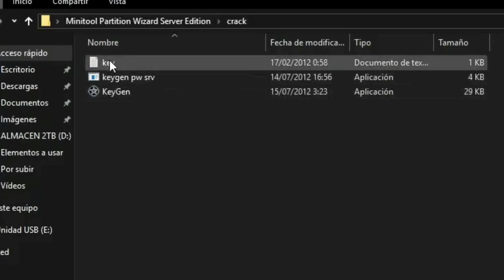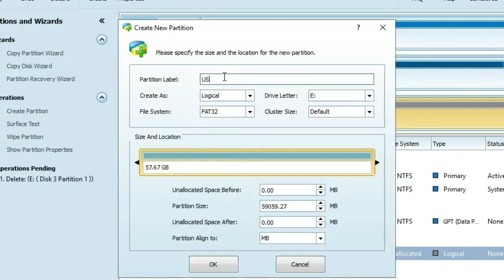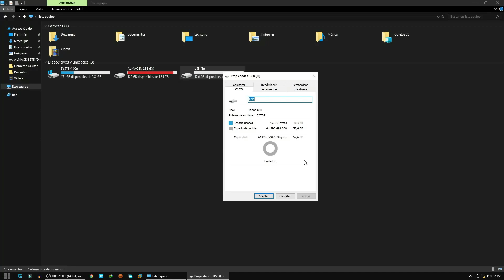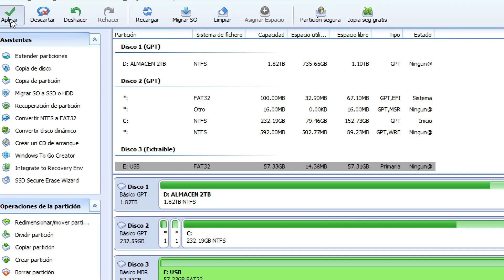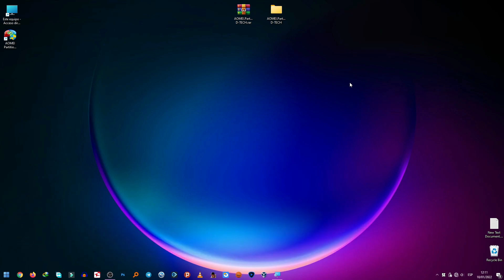Formatear USB de 64GB de Exfat a FAT32 Sin Complicaciones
Cómo FORMATEAR USB de 64GB de ExFAT a FAT32 Rápido y Fácil ⚡| Tutorial Paso a Paso

¿Necesitas formatear tu USB de 64GB de ExFAT a FAT32 de manera rápida y segura? 💾
En este tutorial aprenderás paso a paso cómo hacerlo usando métodos confiables y sencillos, sin riesgo de perder tus datos importantes.

Ya sea para compatibilidad con consolas, cámaras, televisores o PCs antiguas, este video te mostrará la forma más fácil y rápida de lograrlo.

✅ En este video aprenderás:
Cómo verificar el sistema de archivos actual de tu USB
Diferencias entre ExFAT y FAT32 y cuándo usar cada uno
Métodos rápidos para formatear USB de 64GB sin programas complicados
Cómo evitar errores comunes y pérdida de datos
Consejos para mantener tu USB saludable y duradero

cómo formatear USB de 64GB,
formatear USB de ExFAT a FAT32,
formatear pendrive rápido, tutorial formatear USB,
USB FAT32,
formatear memoria USB,
cómo convertir ExFAT a FAT32,
errores al formatear USB,
compatibilidad USB FAT32,
USB para consolas,
formatear pendrive 64GB
como formatear usb de 64gb de exfat a fat32,
como formatear un usb a fat32 para xbox 360